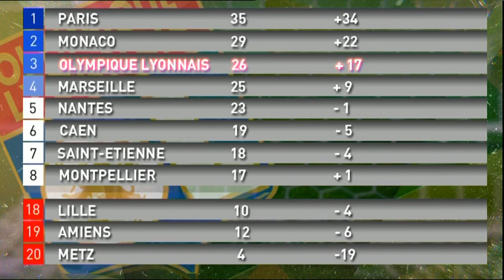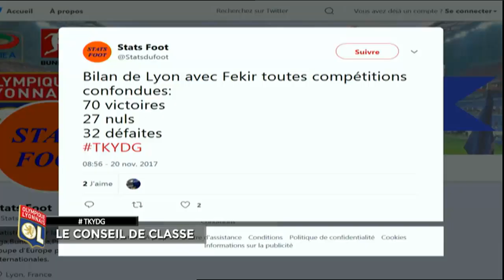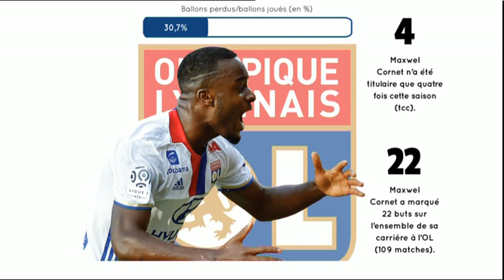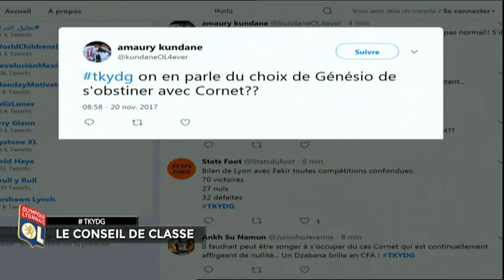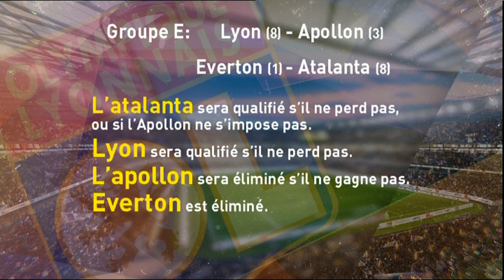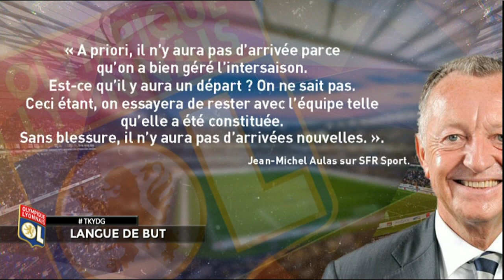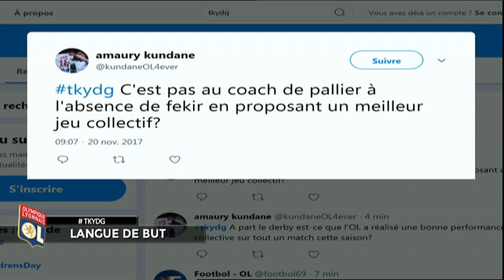OL - Montpellier (0-0) : TKYDG - L'Emission avec Jérémy Lopez et Mourad Benhamida